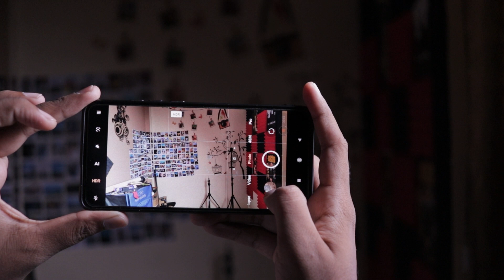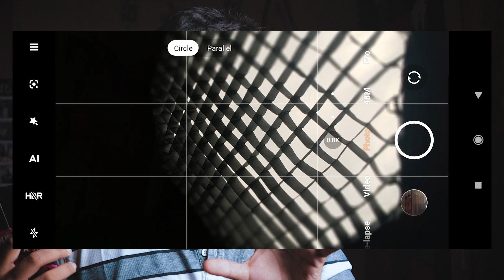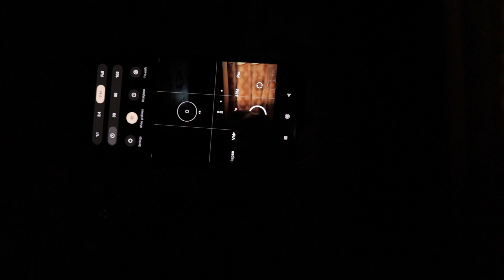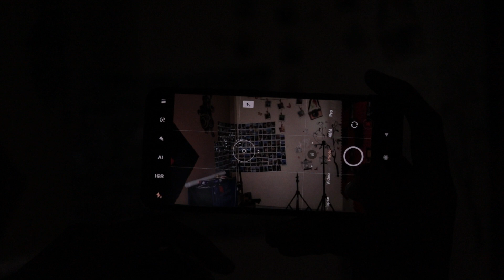Mobile Photography Course For Beginners Part-3 | Best Tips for Beginners Photography in Hindi 2021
this is the part 3 of full course of mobile photography course for beginners in Hindi. where i will teach you some hidden and unknown tips for getting better result in mobile photography

PRODUCTS I USE FOR MY VIDEOS/PHOTOS